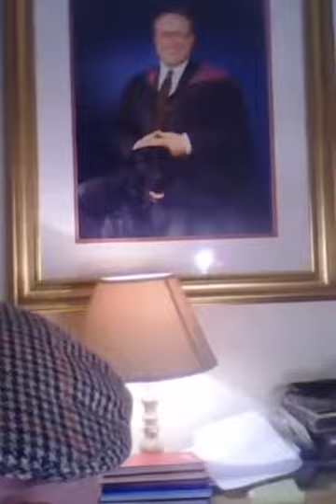Scottie McClue LIVE! Global 48 Prog FB P1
Scottie McClue
Global Broadcaster
With His 48th Fabulous Live Show
The Show Is In Two Parts This Is Part One Enjoy
Dinky-Doo
SHARE SHARE SHARE WIDELY